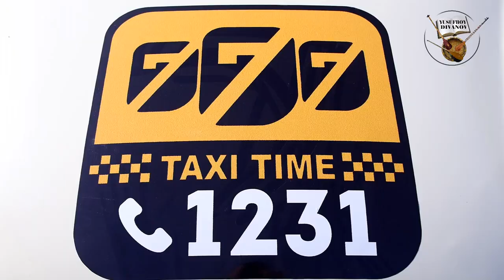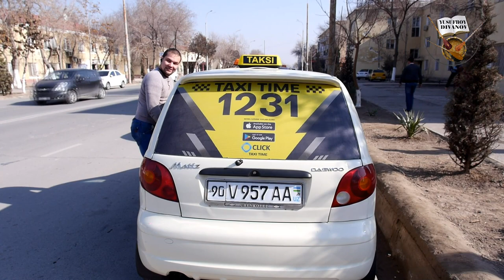"TAXI TIME" OCHILISH MAROSIMIDA NIMA BÒLGANINI KÒRING.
Assalomu alaykum dòstlar ushbu videomda dòstim Xayrullaning yangi ochgan taxi time korxonasining ochilishidagi ijromizni joyladim.Yoqsa qòllab qòyasizlar degan umiddaman.